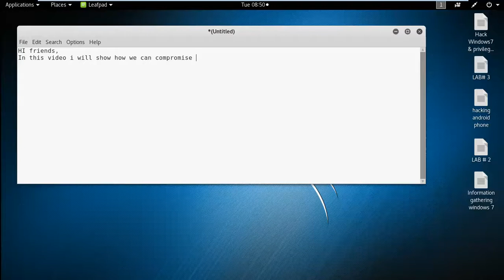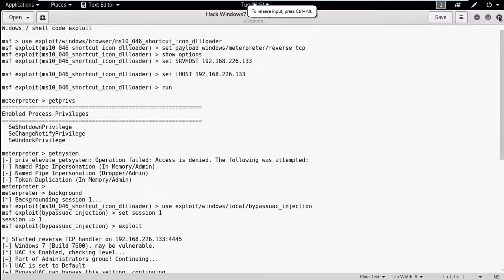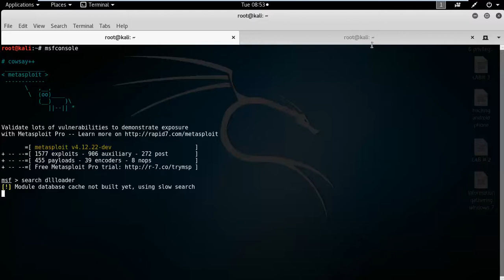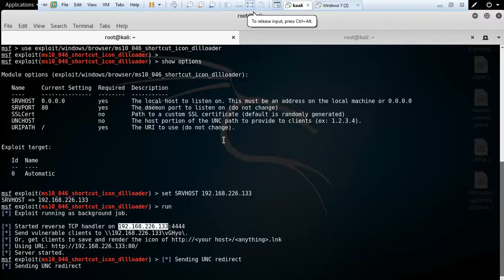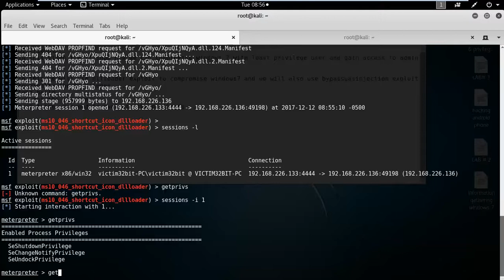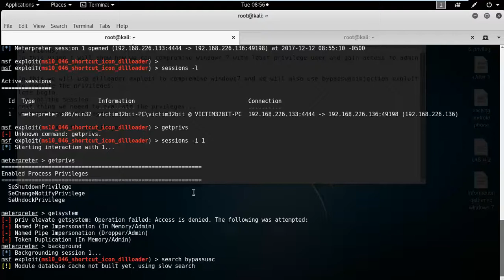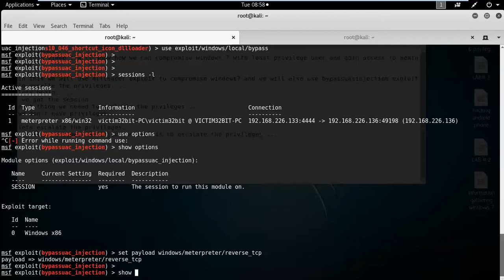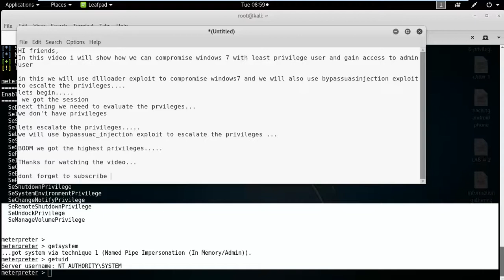Hacking Windows7 and Escalate Privileges using dllloader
Topics Covered :
- Basic Information of exploit method
- Gaining access
- Maintaining access
- Privilege Escalation.